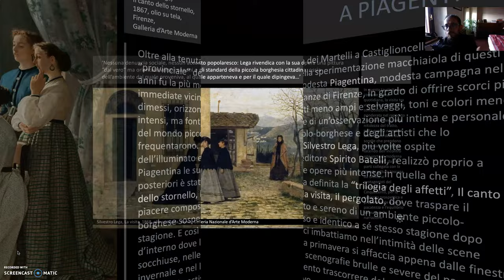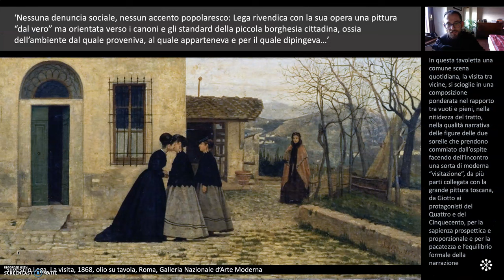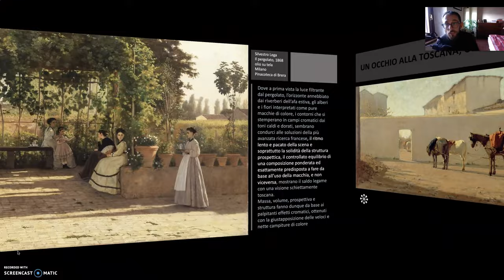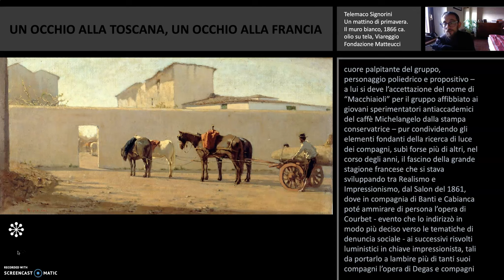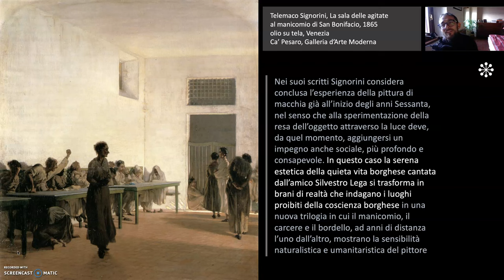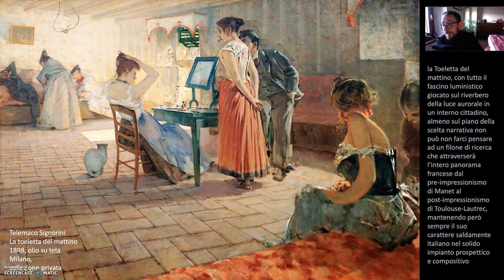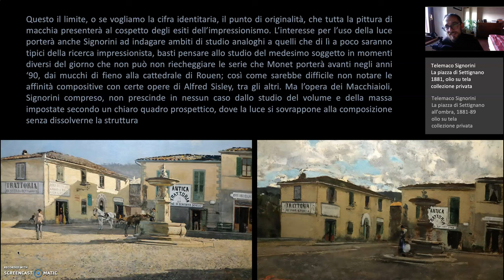Silvestro Lega e Telemaco Signorini